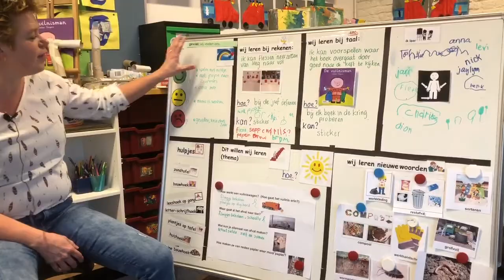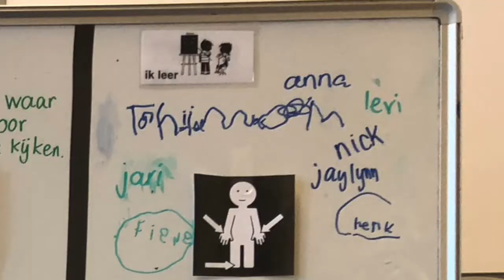Het bord in de kleuterklas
Met de leerKRACHT-aanpak vergroot je het werkplezier van leraren en creëer je meer kansen voor studenten en leerlingen.